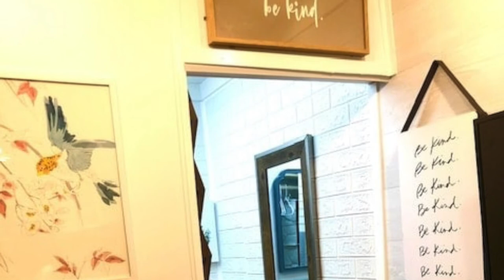18ft Tiny Home On Trailer! Ready For Your Adventure | Viet Anh Design Home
18ft Tiny Home On Trailer! Ready For Your Adventure

Price: $25,000.00

Ready to start your adventure in this great tiny home 18’ Custom Tiny House Trailer All Wood Construction Trailer frame made in 2018 House built in 2022 Complete grade A insulation White Interior Walls and Ceiling. Upgraded Lighting with solar Front Door light completely ready for your adventure!

 Heating & A/C System Insulated Subfloor with Metal Sheathing . XL TWIN convertible sleeper cozy but large enough for two. Storage overhead area in bathroom, with custom kitchen cabinets and Countertop. Steel top mounted single basin kitchen sink approx. 10x12-”x 6-8” deep. Complete electrical water system for plumbing in the bathroom, and kitchen. Bathroom accordion has door. Home is completely wired by certified electrician in 2022.

Included within the tiny home

- Completely move in ready, everything seen in the photos come included! All furniture, tv, décor etc..

- Brand new refrigerator, coffee maker, and microwave.

- Complete warm water shower system

- Generator to power tiny home

- A/C & Heating

Things to Consider:

 - Generator needs gasoline to power the tiny home. The generator is provided within your purchase.

- The home is off grid wired for plumbing, this means the grey water drains out of the house onto the ground for the shower, the bathroom and kitchen sink both have grey water jugs.

 -This tiny home has a portable toilet/composting toilet with water flush system.

 - Wall built in A/C unit, with Portable heating system all stored into the tiny home.

WILLING TO DELIVER TO YOUR LOCATION FOR A FEE!*

willing to work out financing options, will possible hold and accept payments with a decent down payment. I am open, please message me or call for any information!